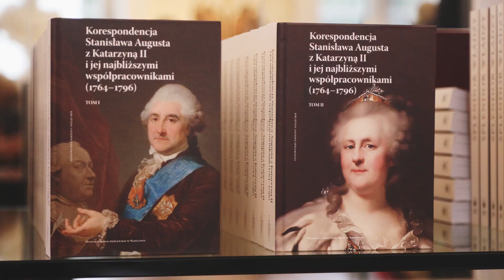Korespondencja Stanisława Augusta z Katarzyną II - część 2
Odpowiedź Katarzyny II z 6 czerwca 1793 na list Stanisława Augusta (w intencji uchylenia się od sejmu, który będzie musiał zalegalizować drugi rozbiór).

Obszerna korespondencja prowadzona między ostatnim królem Polski a imperatorową 🖋 została wydana (po raz pierwszy w Polsce!) przez Muzeum Łazienki Królewskie, w opracowaniu naukowym prof. Zofii Zielińskiej. Z języka francuskiego przetłumaczyła Krystyna Zaleska.

Książkę w dwóch tomach można kupić w sklepie w Podchorążówce oraz naszym e-sklepie